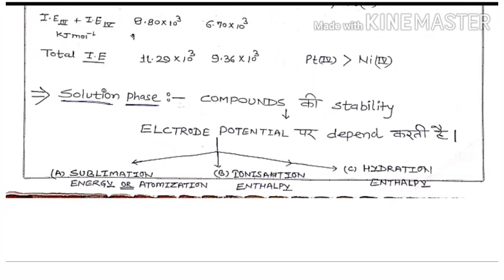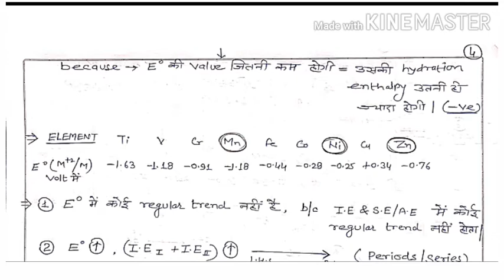d-block(density,standard electrod potential)Vinit Dhaka ,assistant professor,smm,bhilwara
Stability of oxidation state in solution and solid state in T.M